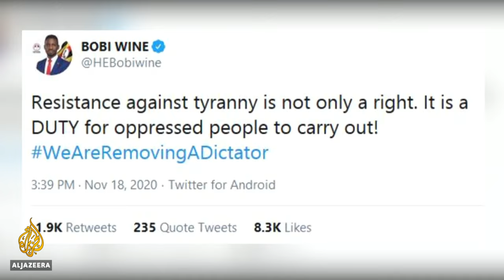Deadly protests in Uganda after Bobi Wine arrested again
Several people killed and dozens wounded in protests in Uganda, following the arrest of presidential candidate Bobi Wine. His supporters blocked roads and burned tyres in the capital, Kampala, prompting police to fire tear gas and bullets.
Wine says he has been repeatedly beaten and tortured, while police continue to crack down on his supporters
Wine has been in politics since 2017 when he won a seat in the national assembly.
The presidential hopeful has been arrested many times since.
Analysts say he is gaining popularity among young people who are hoping he will bring change to a country ruled by President Museveni for three and a half decades.
Uganda has never witnessed a peaceful transfer of power since independence in 1962.

Al Jazeera’s Laura Burdon-Manley reports